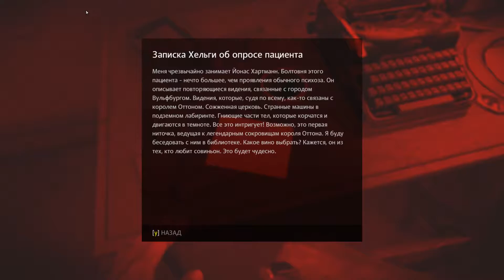Wolfenstein: The old blood. Глава 1-Тюрьма (Прохождение на 100%)